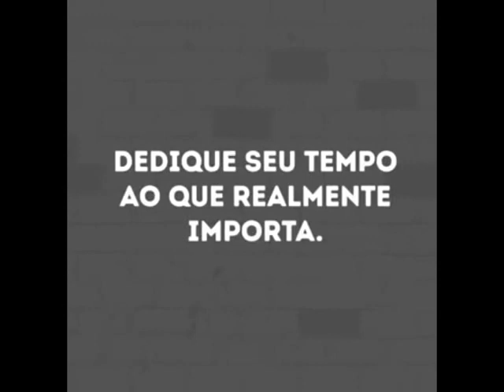Agora não filho, agora não pai. Dublado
Edição: Alleson Henriques
Dublagem: Alleson Henriques